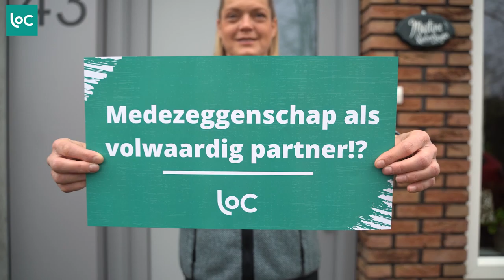Martine - Medezeggenschap als volwaardig partner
Sinds vorig jaar valt de jeugdzorg binnen de reikwijdte van de Wmcz 2018. Een goed moment om jeugdzorgorganisaties bewust te maken van de meerwaarde die medezeggenschap heeft. En van wat medezeggenschap bij elke organisatie betekent voor de belangenbehartiging, de vertegenwoordiging én emancipatie van kinderen en ouders met ervaringen in de jeugdzorg.

Gedurende deze weken laten we ouders aan het woord die ervaring hebben in of met de jeugdzorg. Martine vertelt dat het belangrijk is voor de medezeggenschap om als volwaardig partner aan tafel te zitten met andere betrokkenen in de jeugdzorg. En dat ervaringsdeskundigheid en opleiding elkaar moeten aanvullen. Als dat lukt, kunnen we de jeugdzorg beter en waardevoller maken.